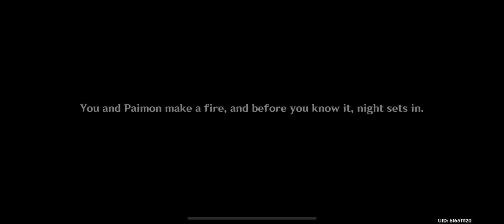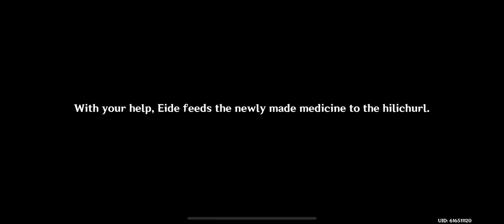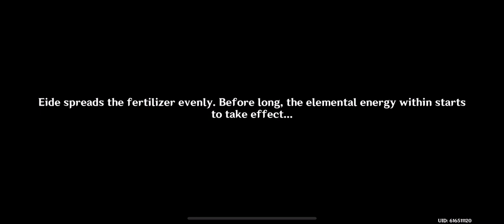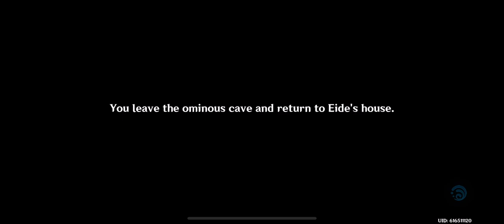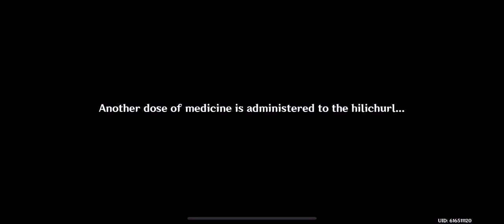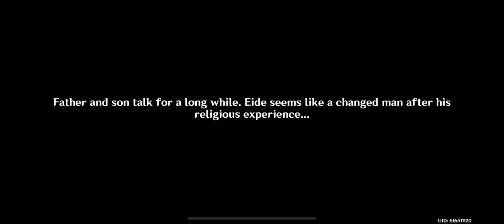Genshin Impact: Caribert Part 1!